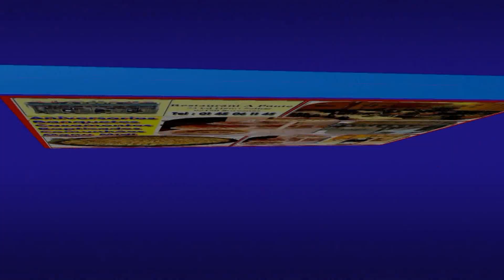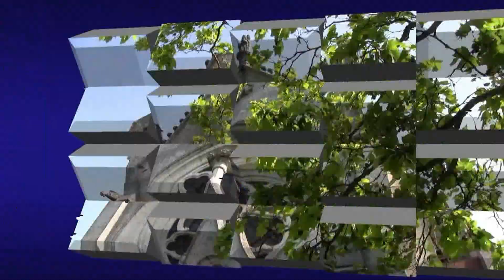Pregrinacao Portuguesa ao Mont Roland Dole Franca Maio 2015